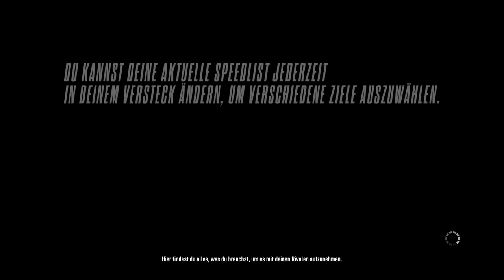Let's Play NFS Rivals #01 - Die Rivalität beginnt!!! [Full HD/Deutsch/PC]